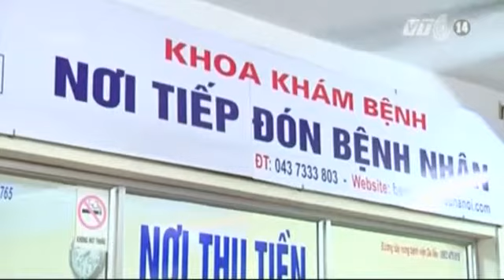Hôm Nay Bán Bhyt Hộ Gia Đình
Tin Tức Sự Kiện ☆═☞  Hôm Nay Bán Bhyt Hộ Gia Đình ☆═☞  Hôm Nay Bán Bhyt Hộ Gia Đình ☆═☞  Hôm Nay Bán Bhyt Hộ Gia Đình

(Nguồn: VTC14) Hôm nay bán BHYT HỘ GIA ĐÌNH